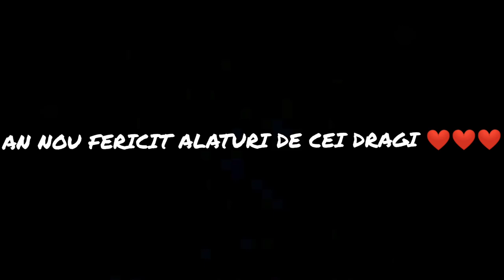🔥AM FĂCUT 10K TROFEE PE CONTUL DE CHALLENGE PLUS GROM RANK 20 | Brawl Stars Romania 🔥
Bună numele meu este Daniel am 13 ani cam atât despre mine ...

Social Media 📱

Trovo : Daniel-BS123

Messenger : Daniel Brawl Stars

My designer : Ade Bi , Iosif BS , MR128

Promovare : Îmi dai BoxOpening sau mă ajuți să fac rank-uri pe Brawleri sau îmi aduci 3 abonați